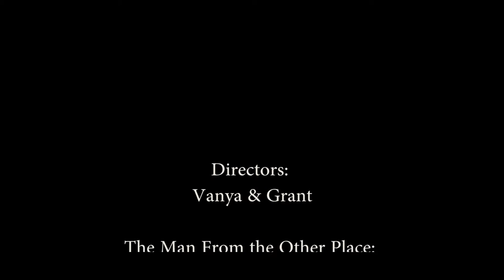The Man From The Other Place